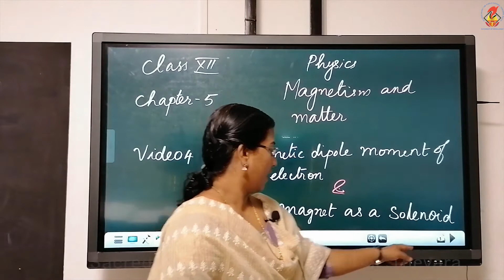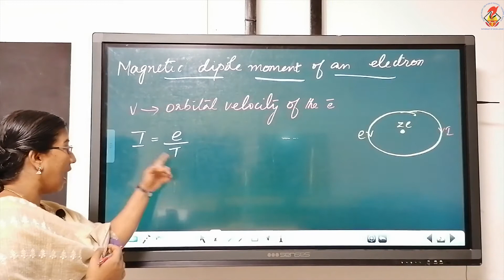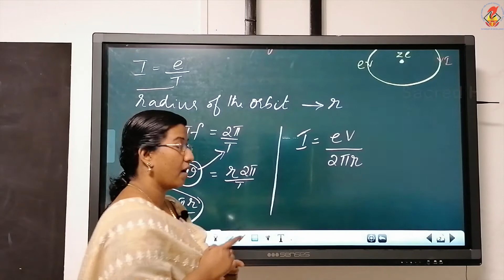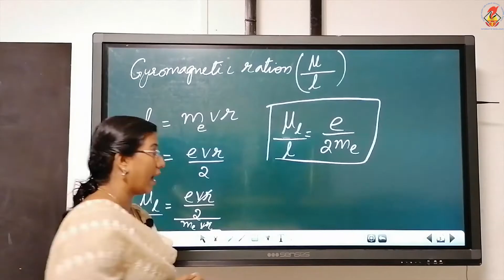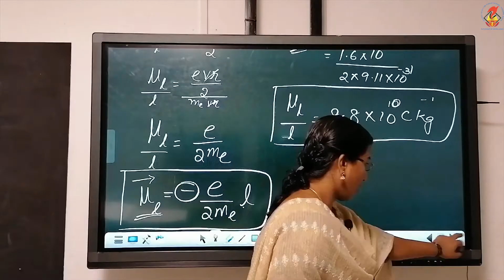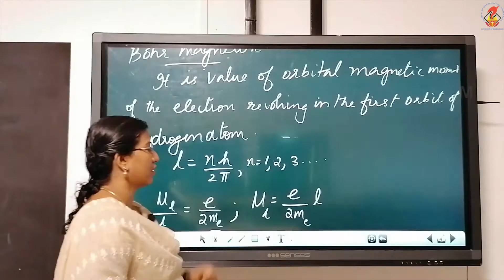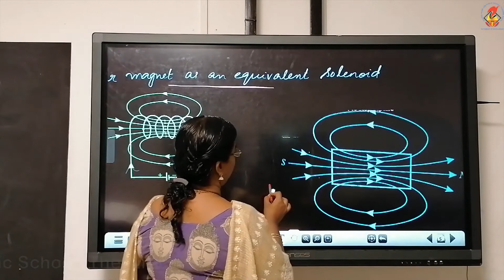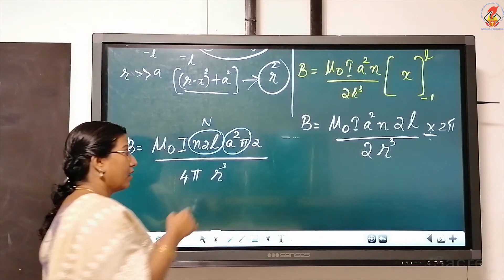Phy12 Chapter 05 Magnetism and Matter Video 04 Magnet as a Equivalent Solenoid